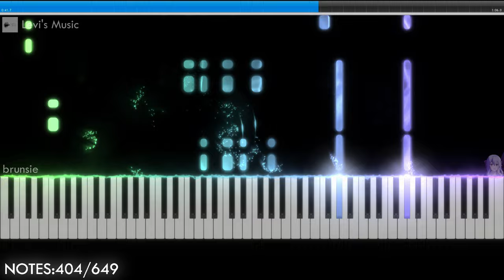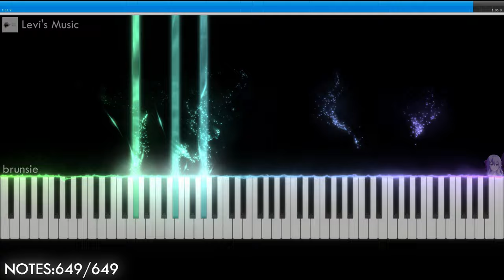[Transcribed MIDI/SeeMusic Render Test] Heart and Soul - Piano Duet ~ @IsLevisMusic revision 1 beta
ig a 250 subscriber special? nah i'm jk, i was actually rlly bored and i found this piano duet by Levi's Music, and so i transcribed the entire song on Domino and exported it, and there is a lot of errors i've made but oh well it's the first time i've ever transcribed a MIDI.

i've never used SeeMusic before, but i like the visuals and the piano saber. thing is idek how to shift the piano keyboard down because i don't like the huge gap of the black background underneath the keyboard.

🎵 Soundfont Used: IvyAudio-PianoIn162-Close.sfz by Ivy Audio

🗨️ My Discord Server is up but not running, because I abandoned it lol (feel free to join!)

🎥 Video Info:
Softwares Used:
    - SeeMusic 5.0.5 (For Piano Visualiser)
    - Synthesia 8.4 (For Song Progress Bar)
    - Dominohook v1.43 (For Transcribing MIDI)
    - OmniConverter MOD (For Raw Audio, 100,000 voices)
    - OBS Studio 28.1.2 (For Recording Synthesia Progress Bar)
    - Audacity (For Audio Editing)
    - VEGAS Pro 19.0 (Video Editors)

File Name: Heart and Soul MIDI Transcribed.mp4
File Size: 363 MB
Time: 1m 18s
Resolution: 3840x2160
Framerate: 60.00 FPS
Audio Bitrate: 24-bit, 192.000 kHz

🖥️ PC Specs:
CPU: Intel Core i5-10400 @4.11 GHz (OC)
RAM: 48 GB DDR4 @3699 MHz
GPU: Intel UHD Graphics 630 + NVIDIA GeForce RTX 2080 SUPER